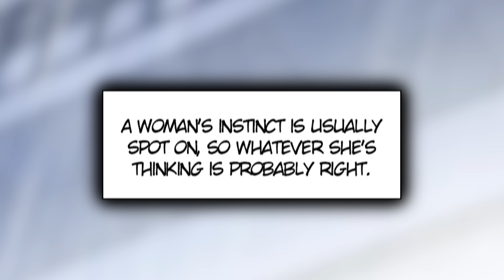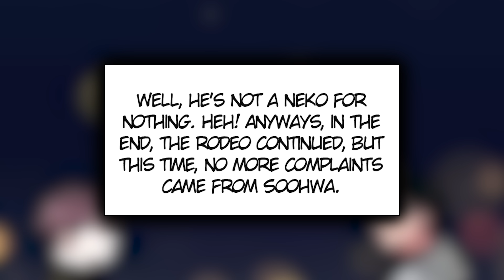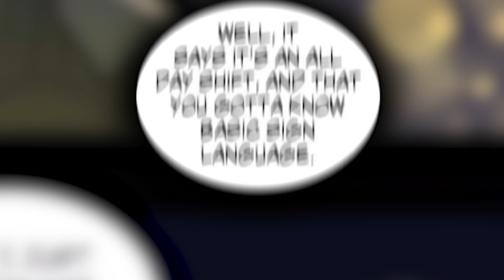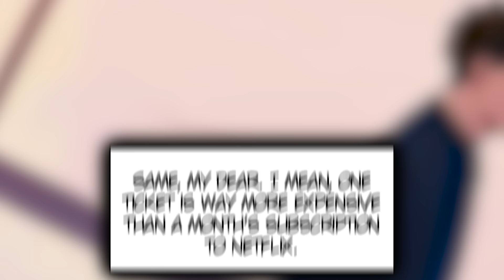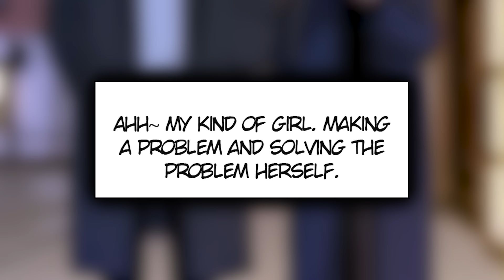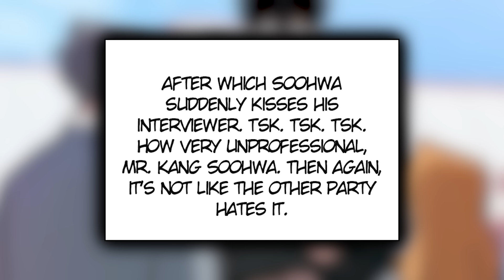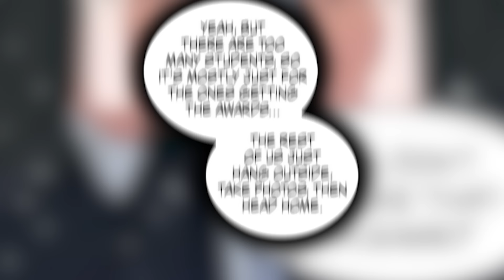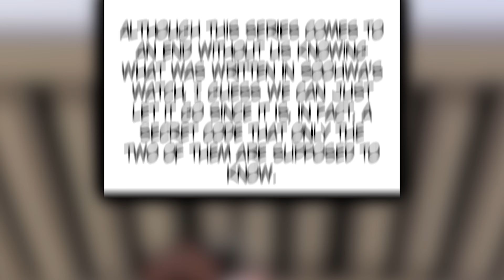(8) A Deaf and Gentle Café Owner With a Deep Voice Unknowingly Charms His New Employee【BL】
There are a few unusual things about Café Goyo. Number one, their coffee sucks. Number two, their customers never order off the menu. And number three, Yohan, the café manager, is deaf. So when Soohwa joins as a part-timer, though he is not expected to learn how to make good coffee, he is asked to expand his sign language vocabulary beyond the words, “higher,” “pay,” and “please.” But when Yohan offers to give him private lessons, Soohwa is reluctant. Not because he doesn’t want to study, but because he has a hard time around Yohan.

Chapters: 100-115